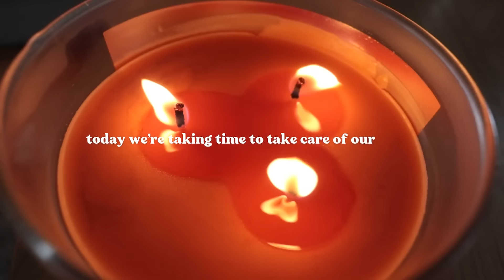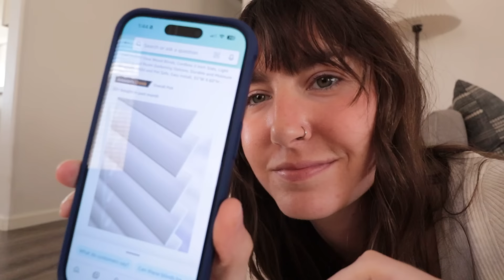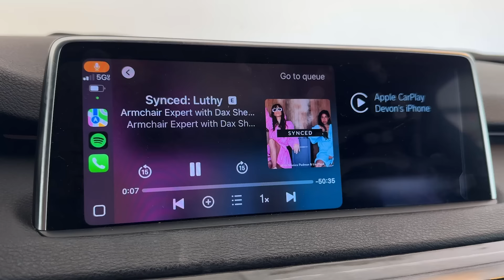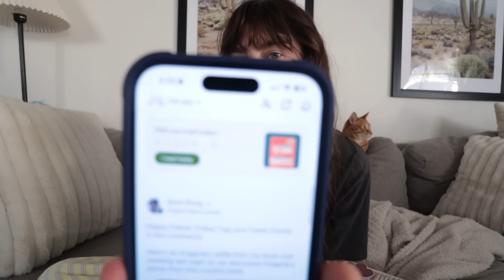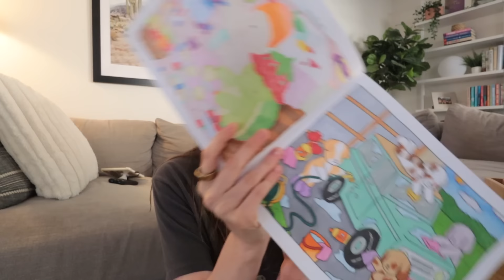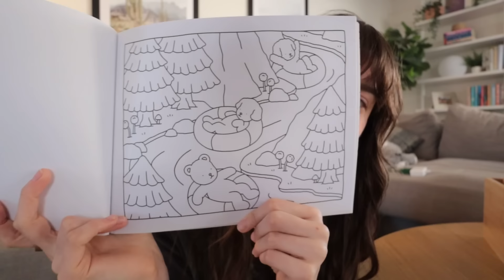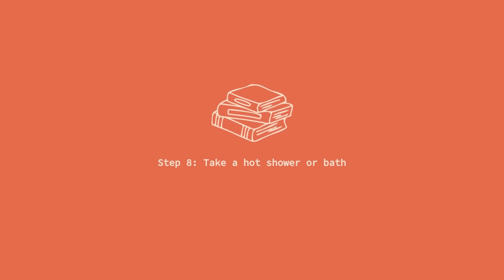My introverted day of self care | Mood boosters and tips for alone time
These are my favorite self-care activities! When I'm in a bad mood I can pretty much always count on getting out of my slump with a few of these activities. I hope they help you!

Alone essentials from amazon

Amazon storefront (you will find lots of the things I use here):

Camera equipment